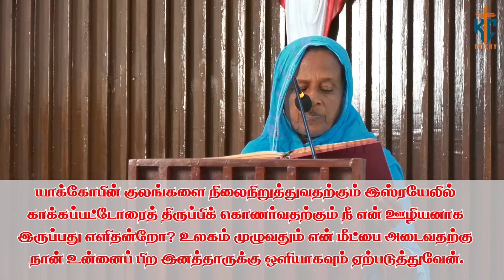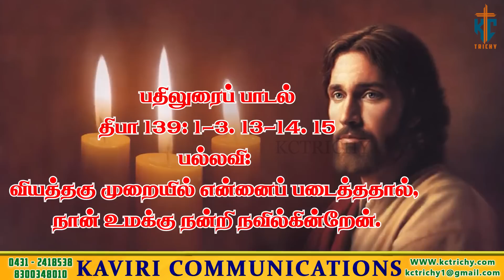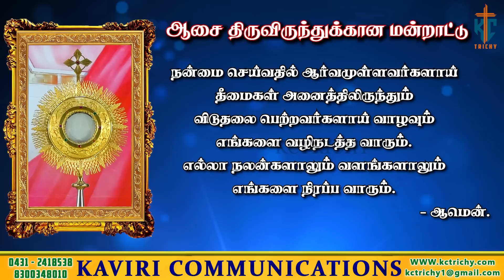திருமுழுக்கு யோவானின் பிறப்பு பெருவிழா | திருப்பலி |24.06.2023| Fr. Diravya Rupen SDB | KC Trichy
Thanks to  Fr. Diravya Rupen SDB

Production team
Kevin prabu
Alwin
Noyel

Address:
49J, Bharathiyar Salai,
Cantonment,
Trichy-1